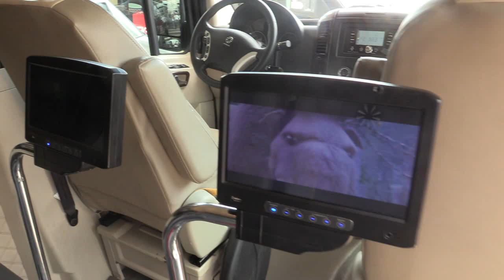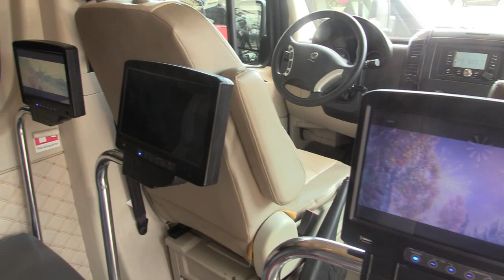GIGM launches first ever inter city inter bus hailing transport system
GIGM launches first ever inter-city bus hailing transport system